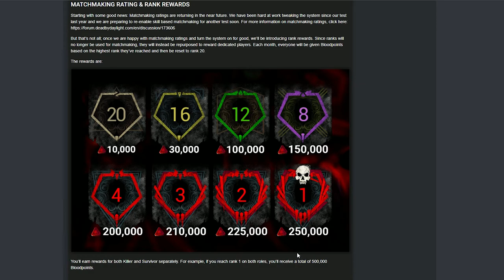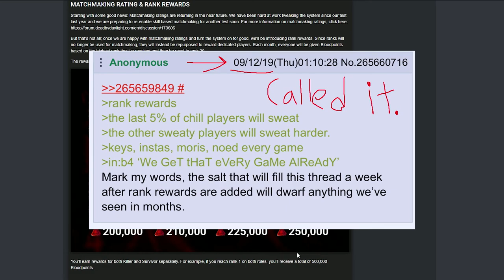Rank Rewards are Bad for Dead by Daylight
The new update for dbd is going to have rank rewards. I love the Dead by Daylight team, but having a rank reward is bad for the game. Dead by Daylight is best when people are trying to have fun. When there is an incentive for people to rank up, it encourages unfun gameplay. DBD is less fun the harder people push for rank because ranks don't always encourage skillful play. Hopefully the dbd team realizes the main incentive for improvement in Dead by Daylight should not be for things like bloodpoints.